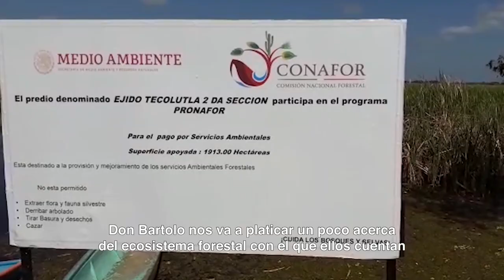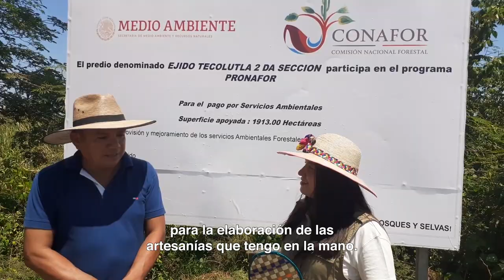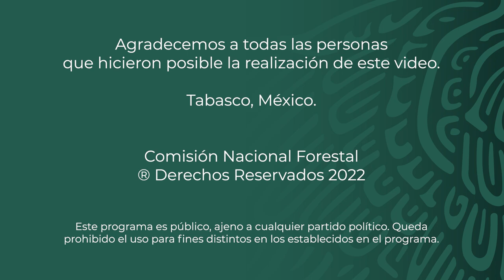PSA - Ejido Tecolutla 2.ª Sección, Nacajuca, Tabasco